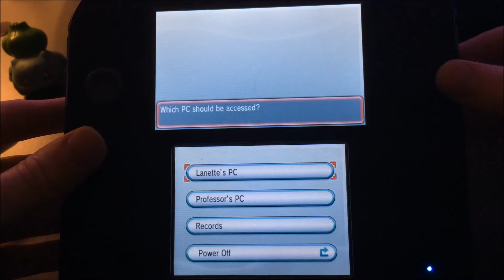Shiny Happiny - Dexnav - Pokemon ORAS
Hi guys I got Shiny Happiny in 142 Encounters at Mirage Mountain or Mirage Forest, What is going on!? I am really surprised on how my shiny luck has gotten so good recently. In this video I also show you the differences between a normal Happiny and a Shiny Happiny.

I am back to shiny hunting again after getting the Oval Charm and Shiny Charm, I only have to Oval and Shiny Charm in Pokemon ORAS, I really missed shiny hunting.

Oval Charm: Yes Shiny Charm: Yes

This is my 101st Shiny, Enjoy.